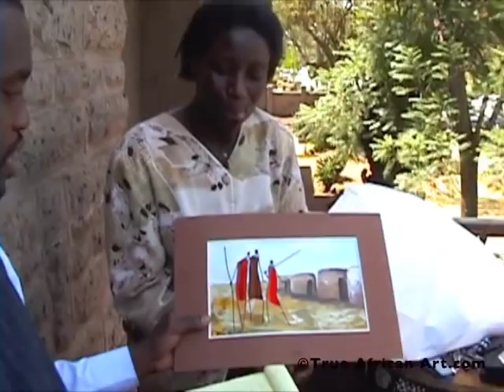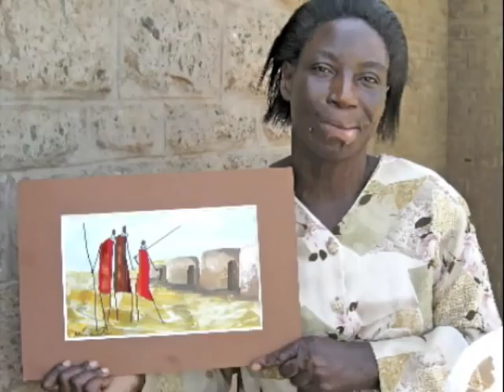African Paintings Artist Sarah Shiundu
African Paintings Artist Sarah Shiundu is an established contemporary African Black Art Artist who is one of the few successful women artists on the scene in Nairobi, Kenya, East Africa.  Sarah features Maasai figures that include authentic Maasai cloth incorporated inside her African Art paintings.   In this video Sarah Shiundu shares how she makes her paintings and her perspective on how being a woman artist in Africa has been a blessing to her and her work.  True African Art.com is a new online art gallery that features over 400 original contemporary African Paintings by over 40 African artists.  Sarah is a friend of another featured artist on the website, Martin Bulinya.  We offer a secure purchasing process and prices that are some of the lowest on the Internet for African paintings.  Shipping is offered worldwide from near New York City where we hold our paintings and if you are in the USA, then standard shipping is free!  And if you like this video, we have more here on You Tube or go directly to our site to see more videos and paintings by clicking the link above.  Thank you.